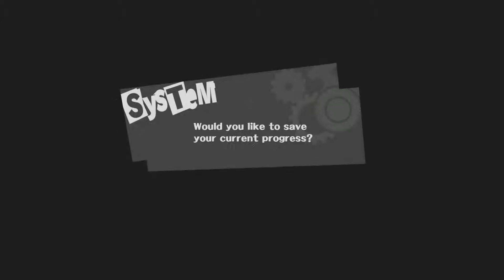Persona 5 - Episode 4 :: Creepy Castle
Paper Duck Cast!